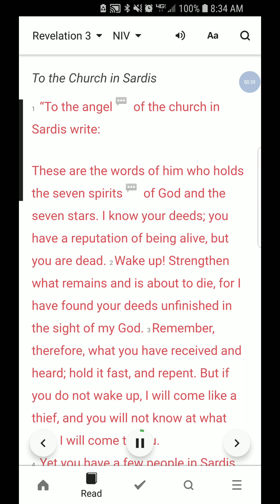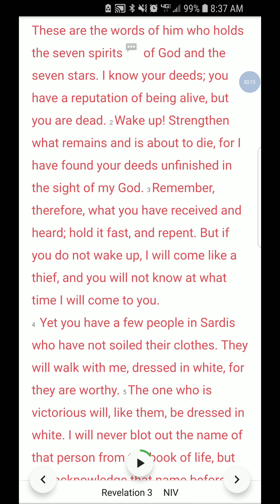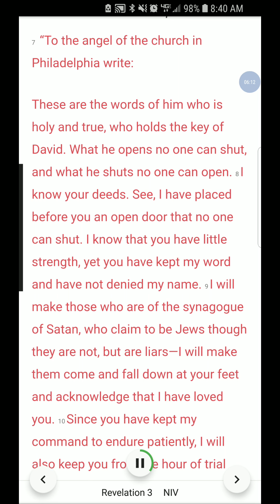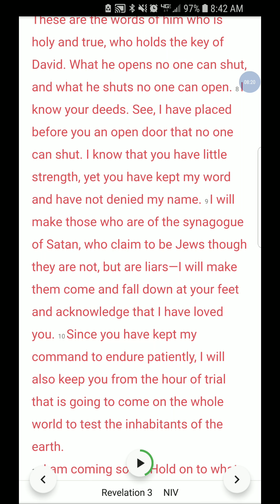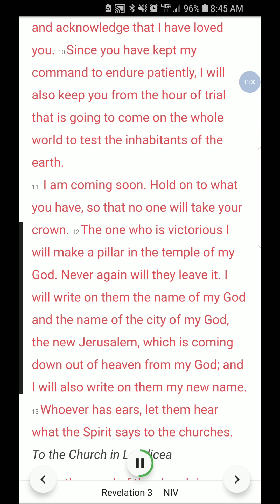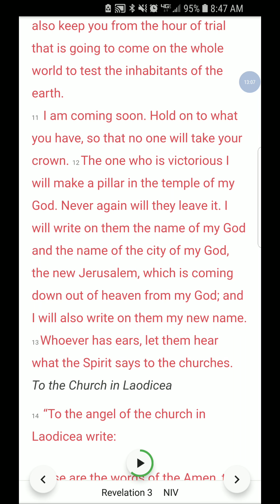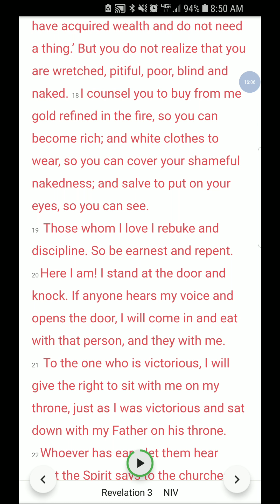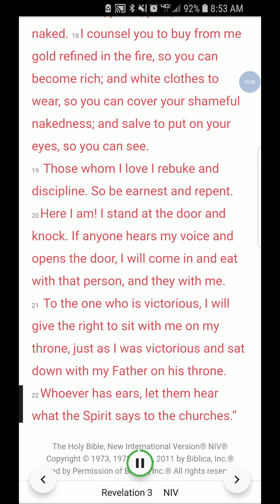Revelation 3 Bible Study